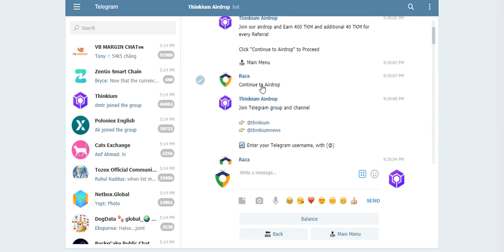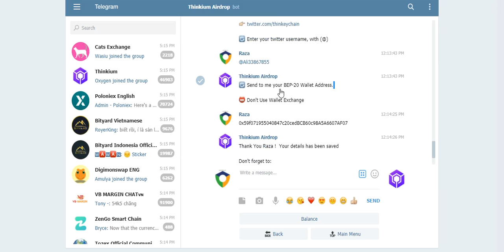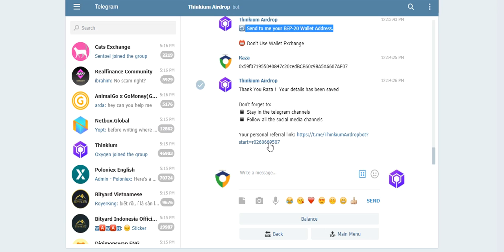Big UpDate TKM Token CoinGecko Listed Token AirDrop Earn To 400TKM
Assalamualaikum